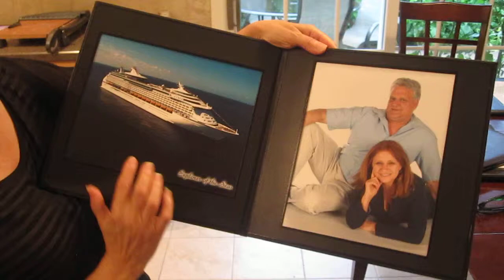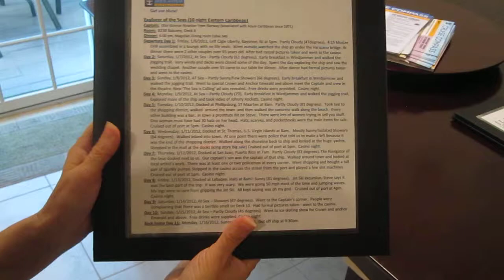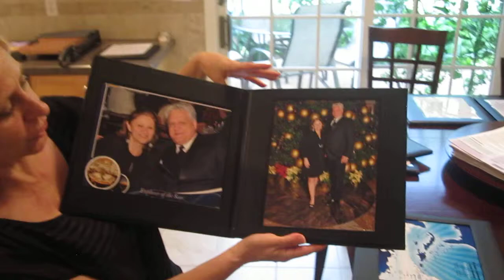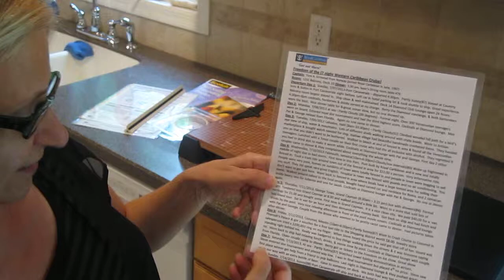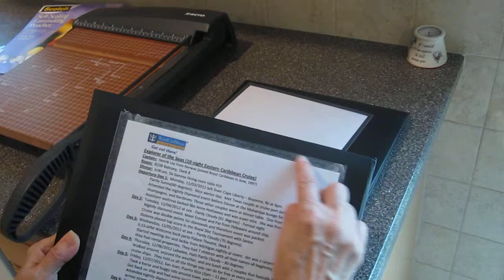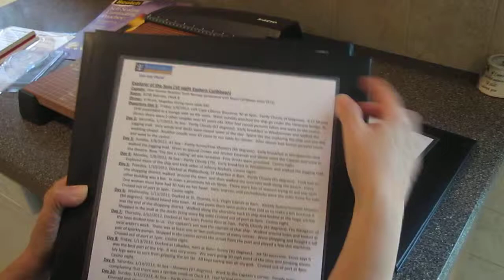Royal Caribbean quick easy cruise photo memory to share and keep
Are you addicted to cuising and starting to not be able to remember the specifics of a cruise?  If so this is the perfect way to preserve those memories.